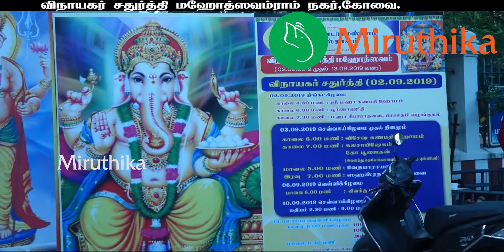Vinayagar Chathruthi Mahasthuvam Episode 01 - Ram Nagar, Kovai.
Vinayagar Chathruthi Mahasthuvam Episode 01

Episode 01

Ram Nagar, Kovai.

Media        - Miruthika TV, Coimbatore - 12
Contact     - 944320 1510